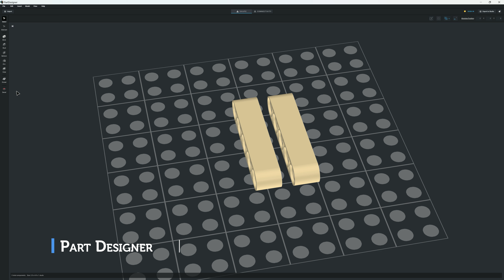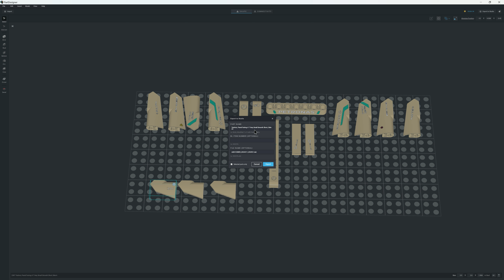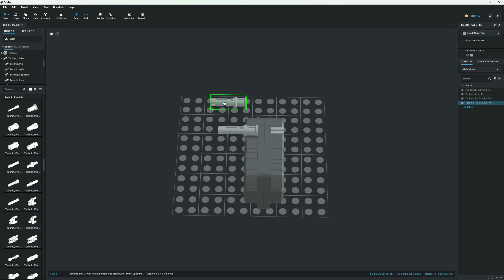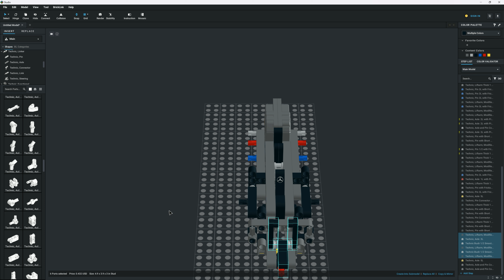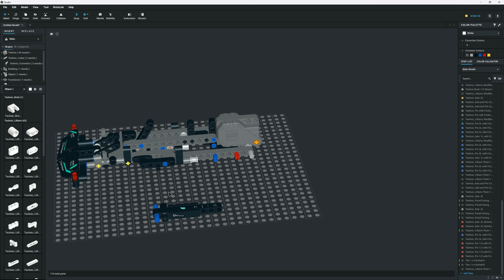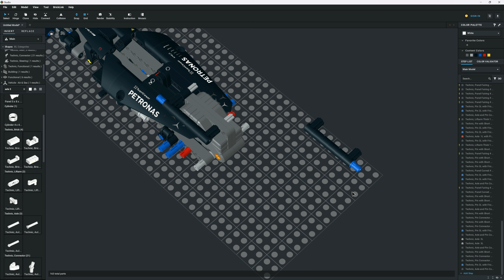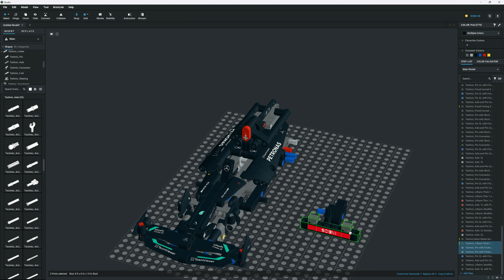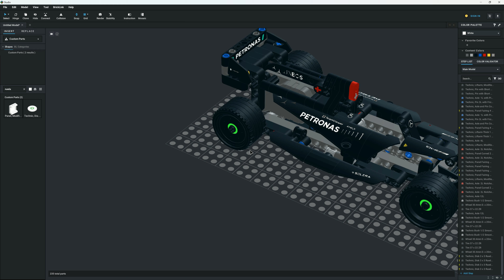Lego Technic Mercedes-AMG F1 W14 E Performance 42165 done in Bricklink Studio 2.0 | Speed Build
Este video muestra el proceso paso a paso en Studio 2.0 de como se construye el Lego Technic Mercedes-AMG F1 W14 E Performance Pull-Back

Programas:
- PartDesigner
- Studio 2.0

0:00 Intro
0:03 PartDesigner
2:06 Mercedes-AMG F1 W14 E Performance
9:32 Modelo Renderizado